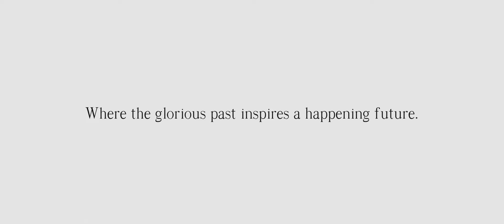Springville Greens - 2/3 BHK Super Luxury Apartments at Tamando, Bhubaneswar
Springville Greens brings the future to Bhubaneswar with 2 & 3 BHK luxury apartments starting at INR 77 Lakhs*. Now enjoy Spring all year round at Tamando, Bhubaneswar. Developed by the two leading developers of Eastern India, Sureka Group & Merlin Group, Springville Greens brings the promise of a green retreat in the temple city with an exquisite luxurious lifestyle.

Springville Greens with 7 Residential Towers is a unique blend of luxury and lush greenery. With more than 70% open space, it gives you the luxury to breathe fresh air amidst the concrete jungle. Give your family the nurture of mother nature wrapped in luxury.

Springville Greens houses its own lavish club- Club Spring, along with other modern lifestyle amenities like Multi-Gym, Swimming Pool, Community Hall, Skating Rink, and many more, to enjoy a comfortable life.

RERA No.
Phase 1: RP/19/2021/00467
Phase 2: MP/19/2022/00794